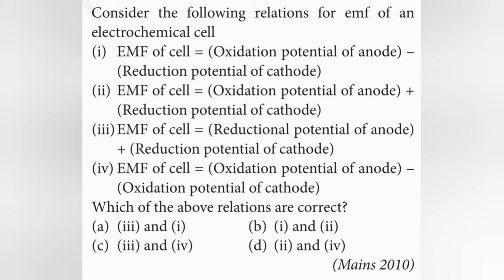Consider the following relations for emf of an electrochemical cell